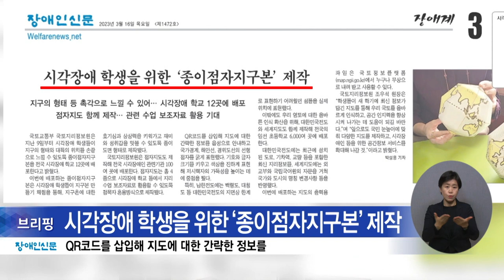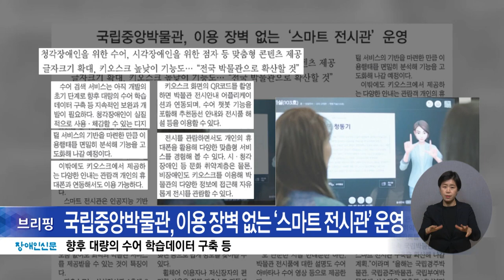복지TV뉴스24 _ 장애인신문 브리핑 / 2023.03.20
1. 장애인정책 청사진 ‘제6차 장애인정책종합계획’ 확정

2. 시각장애 학생을 위한 ‘종이점자지구본’ 제작

3. 국립중앙박물관, 이용 장벽 없는 ‘스마트 전시관’ 운영